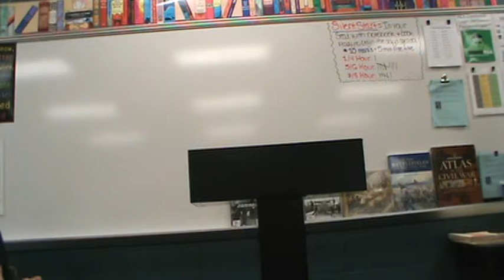Vending Machines: Rebuttals & Closing Statements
Proposition: Vending machines should be banned in schools.